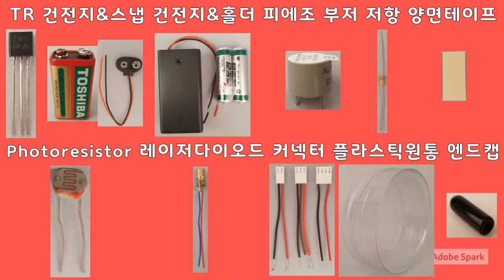보안 경보기 만들기!(MAKE! security alarm)-v1 using C1815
트래지스터(C1815)와 Photodiode, 피에조 부저, 레이저 다이오드를 이용하여 보안 경보기(security alarm)를 만들어 보자~